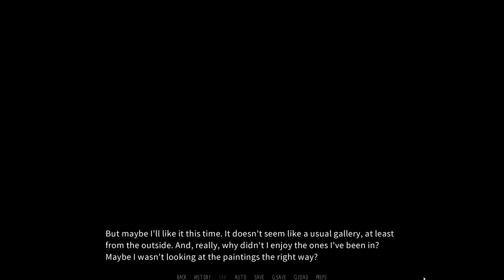Where is Everyone?- Dawn Chorus| Jorgen's Path #14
Carvine and Jorgen explore a hauntingly empty art exhibit in a new episode of Dawn Chorus!